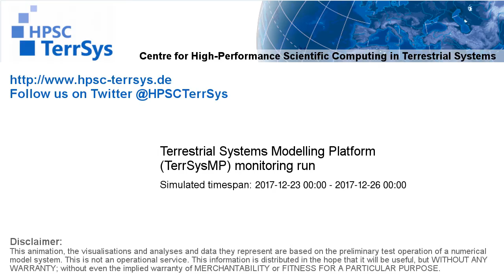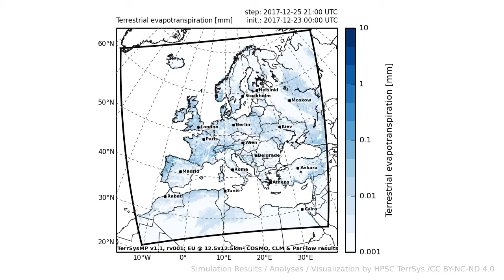TerrSysMP monitoring run 2017-12-23 - terrestrial evapotranspiration - Europe (72h)